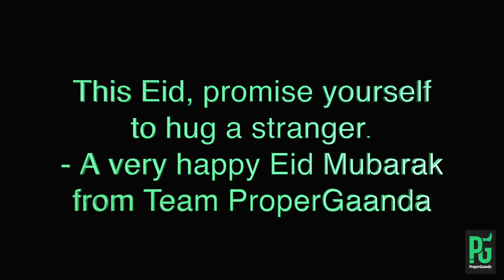The Great Eid Video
This Eid, promise yourself to hug a stranger.